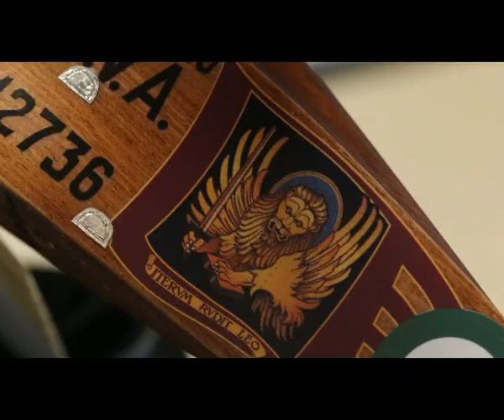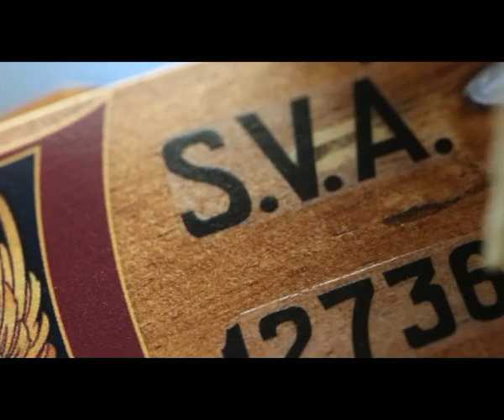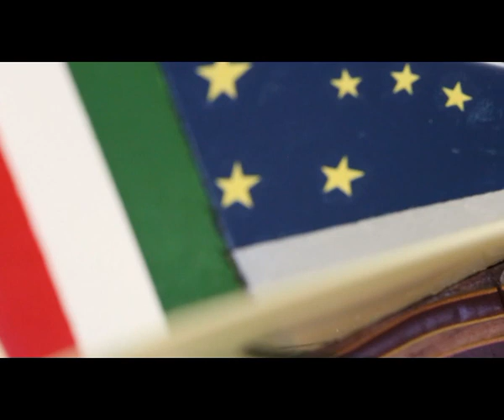Giuliano Basso sul mio Ansaldo SVA 10 a 100 anni dal Volo su Vienna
al 100o anniversario del Volo su Vienna, Giuliano Basso della 87a Squadriglia di Thiene, descrive il modello dello SVA 10 realizzato dal sottoscritto e racconta la sua storia..attraversando anche quella del velivolo originale...buona visione